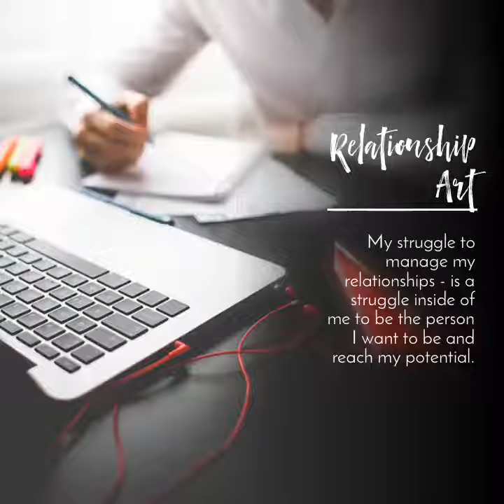Relationship Art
relationships relationshipart mefirst insideout onlinelmft telehealth onlinetherapy This is not a blame, Its an opportunity!